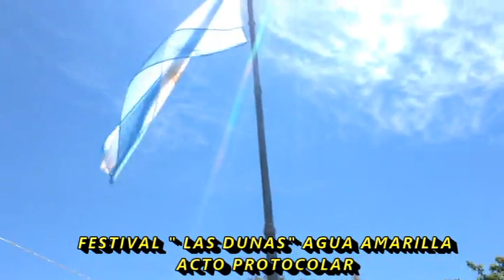FESTIVAL LAS DUNAS ACTO PROTOCOLAR Y RITO A LA PACHAMAMA